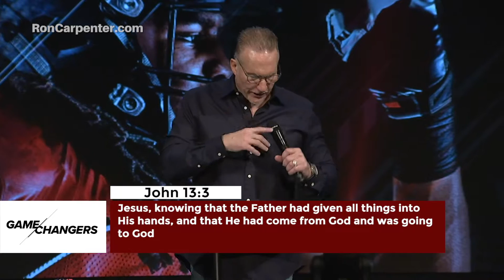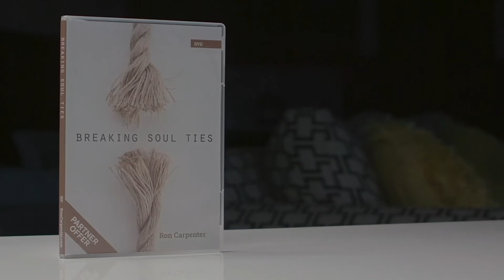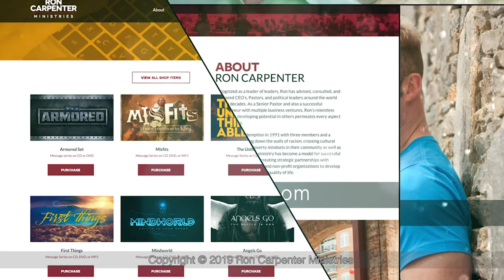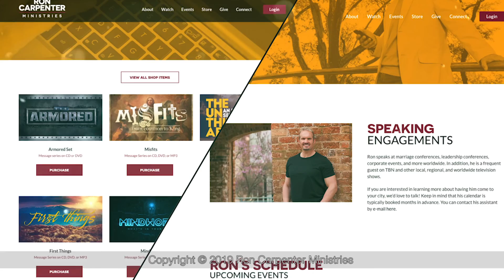Ron Carpenter - Game Changers (Part 3)